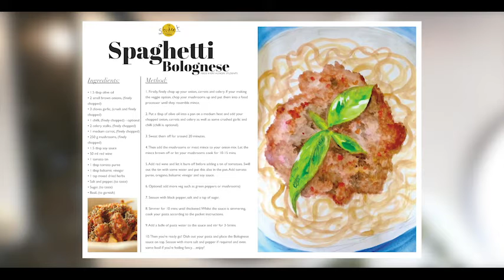Spag Bog-standard-Spinach Dhal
Got any leftover ginger from last week’s rhubarb compote with granola? No problem. Here’s a recipe that can use it up! This is such a hearty dish that you can make a big batch of to chuck in the freezer for times you want something tasty but can’t be bothered to cook! This recipe serves two but do bulk up the quantities for future dinners.

This is the seventh episode of EUTV Lifestyle The Student Foodie’s Spag Bog-standard series so keep an eye out for more recipes every Monday!

Credited by: Layla Chauhan and Laura Wiggett
Edited by: Laura Wiggett
Graphics by: Layla Chauhan